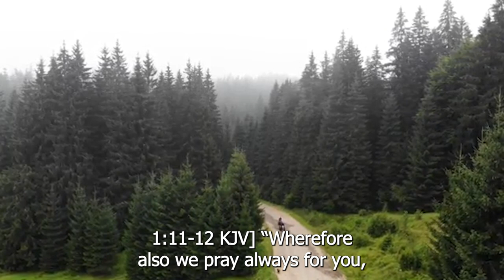END OF YEAR NOVENA DAY 9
[2 Thessalonians 1:11‭-‬12 KJV] “Wherefore also we pray always for you, that our God would count you worthy of this calling, and fulfil all the good pleasure of his goodness, and the work of faith with power: that the name of our Lord Jesus Christ may be glorified in you, and ye in him, according to the grace of our God and the Lord Jesus Christ.”‬‬